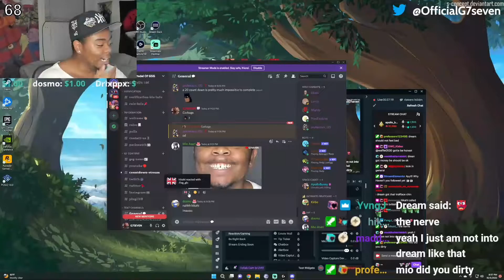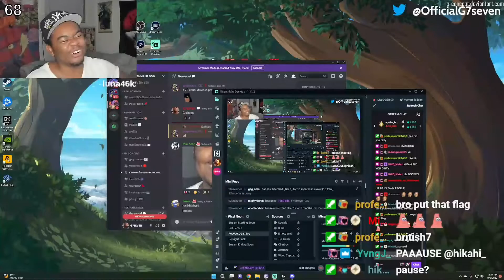G7 Is British?!???